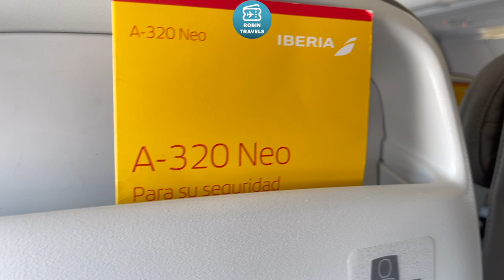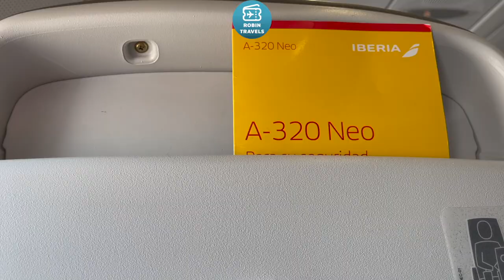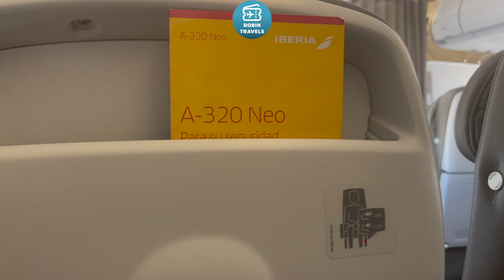DE ATENAS A MADRID POR VALENCIA | TRIP REPORT IBERIA A320 NEO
Airbus A320 Neo EC-NER
Business Class Athens-Madrid
IB3151
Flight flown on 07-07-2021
Seat 4A